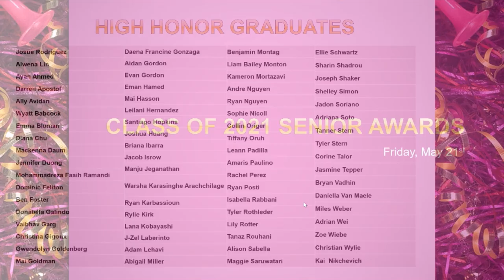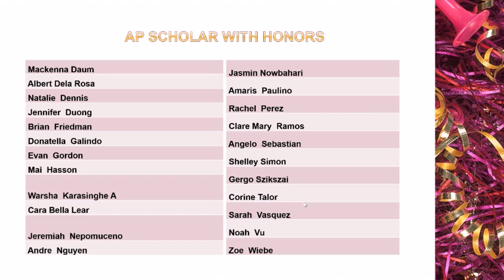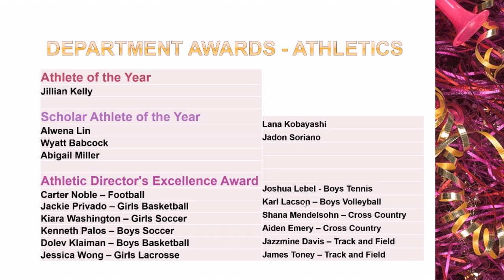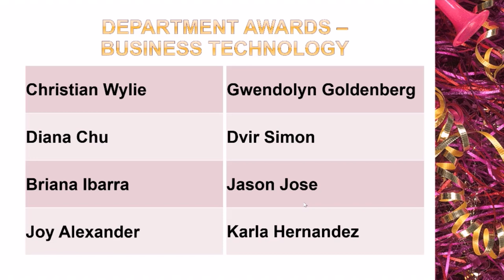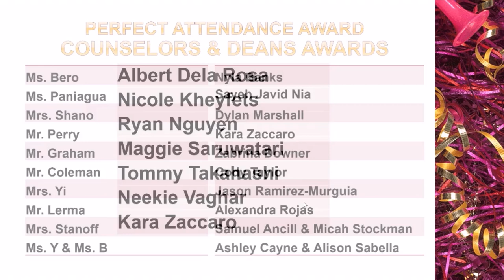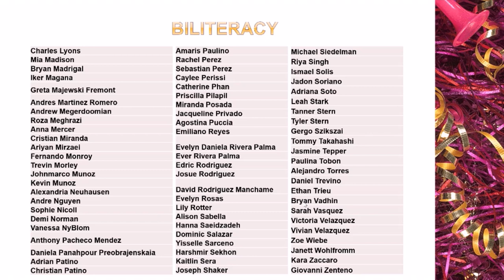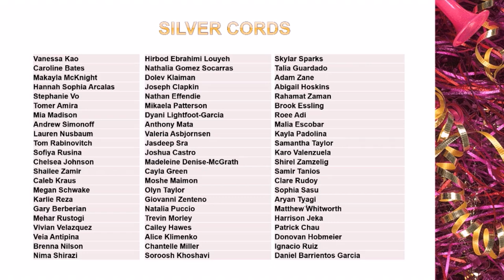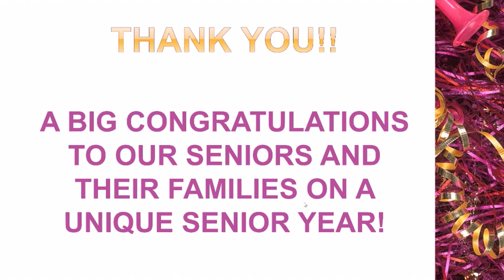Class of 2021 Senior Awards Night